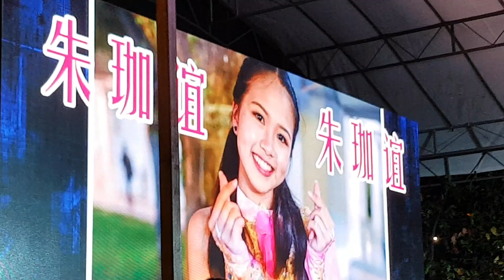Getai @ Hougang Blk 686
白狗骨大乐队